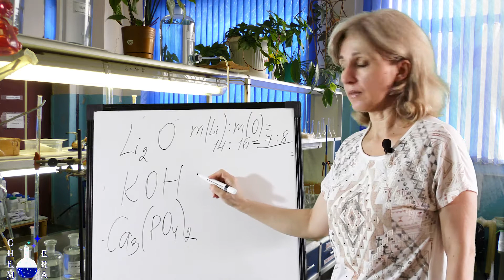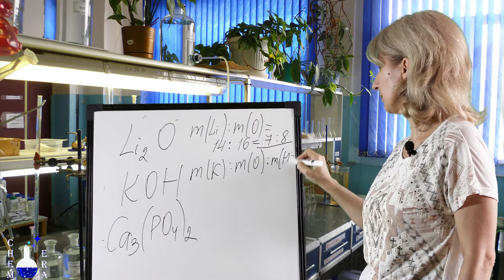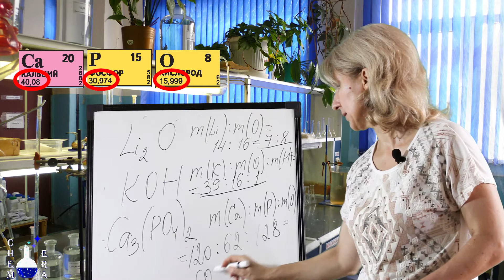Решение заданий из Урока 2. Массовые отношения элементов | Скорая помощь по Химии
В этом видео мы рассмотрим, как решаются задания, данные в качестве самопроверки в Уроке 2 "Как найти массовые отношения элементов?".

Надеемся, у вас все получилось?